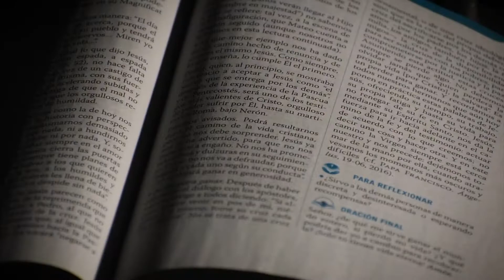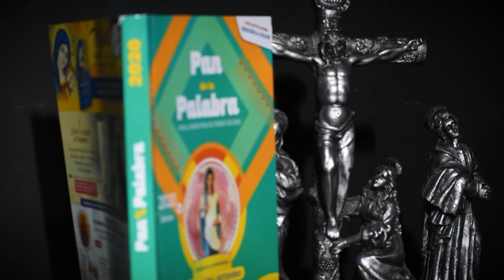Evangelio del 29 de diciembre de 2021